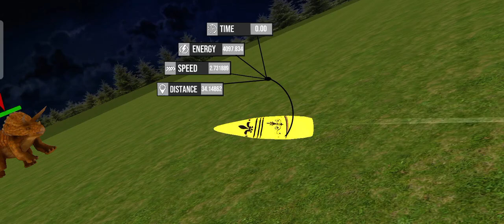Wild Dinosaur Hunting Attack Android Gameplay #01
About this game:
In the game you need to hunt dinosaurs in different locations using sniper and other guns. Complete all levels and you will become the best dino hunter.

Thank you guys for watching Hunting gameplay!